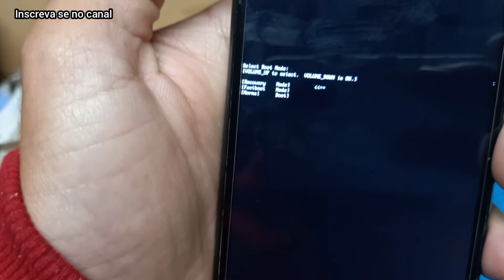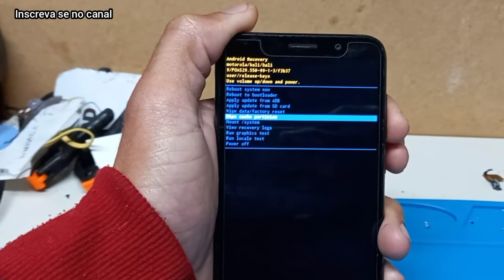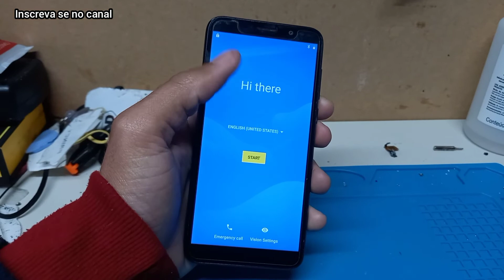HARD RESET MOTO E6 PLAY, E6+, E6 PLUS, E6S | FORMATAR, RESTAURAR, DESBLOQUEAR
Compre na Shopee: 👇

30 cabos 10 cabos tipo c 10 cabos para iphone 10 cabos V8 para revenda e no atacado.

Xiaomi Redmi 13C Versão Global Original Com Nota Fiscal